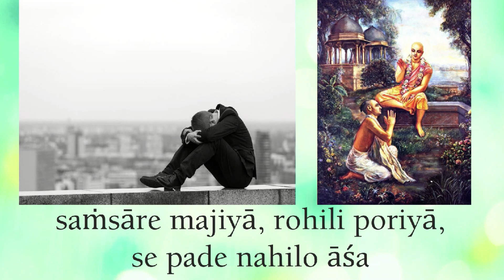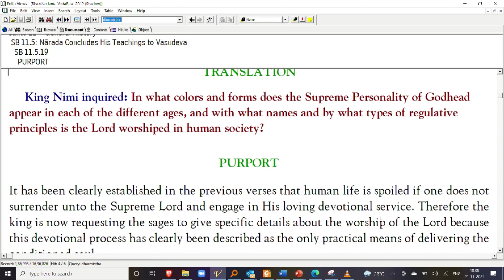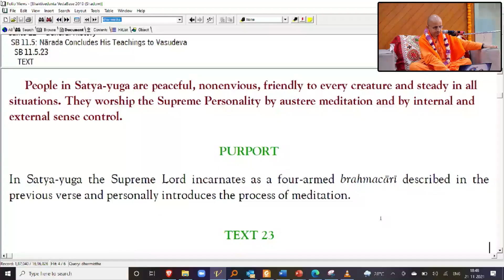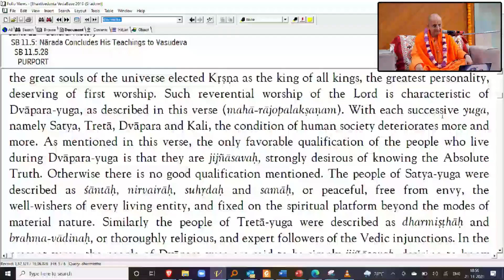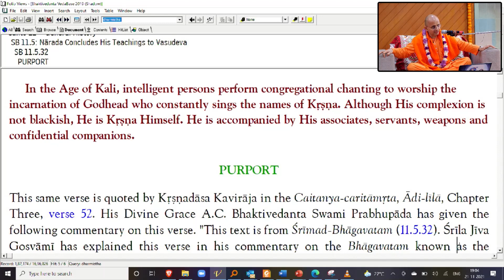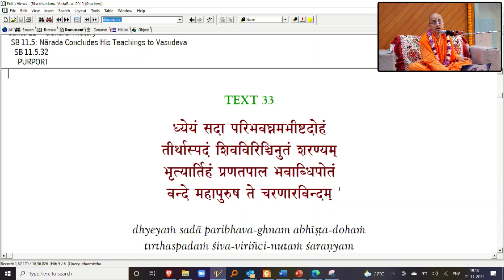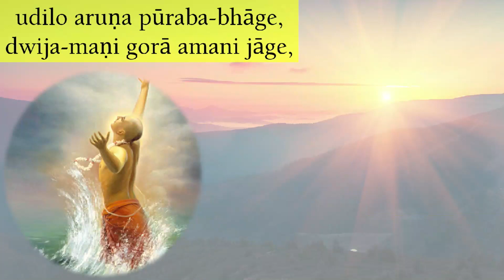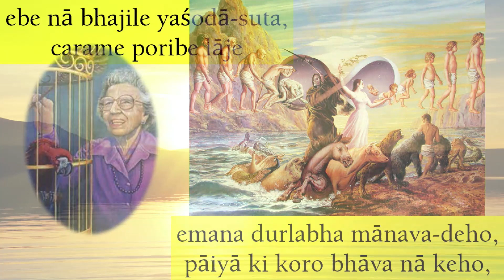Merciful Golden Avatar for the Iron Age_Radheshyam Das